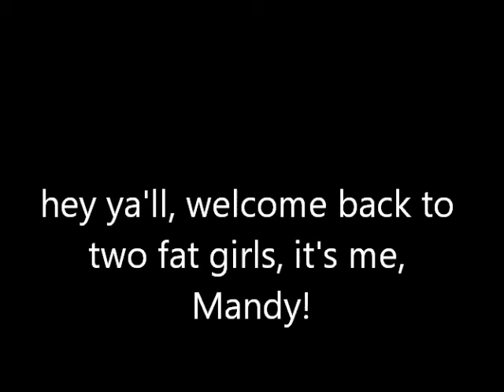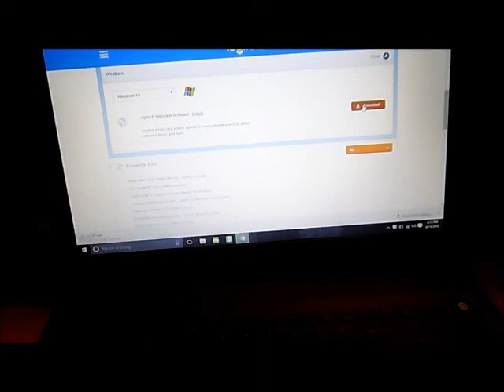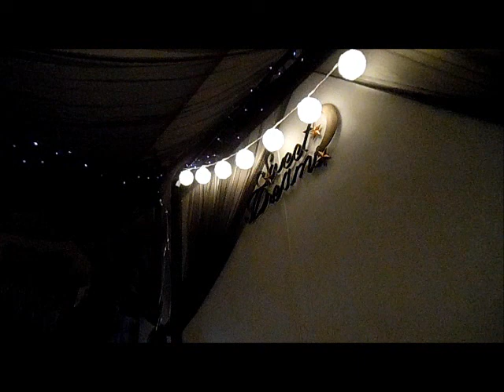vlogust 13 & 14: from Jo Dee Messina to John Walsh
Jo Dee Messina was friggin' fabulous.  AMAZING.  her voice was perfection.  if you love 90's country a woman with quick wit and a sense of self, go see her!

Also, John Walsh is a national treasure.